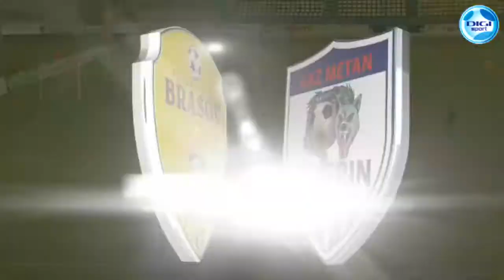FC BRASOV - CS Severin 27.07.12 Gol Joel Thomas